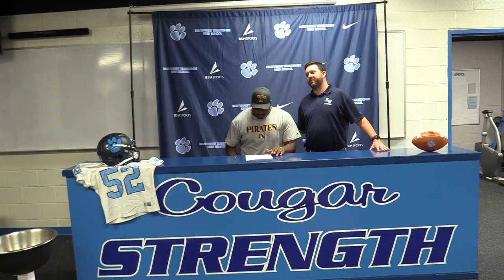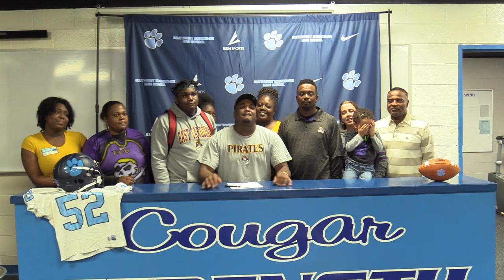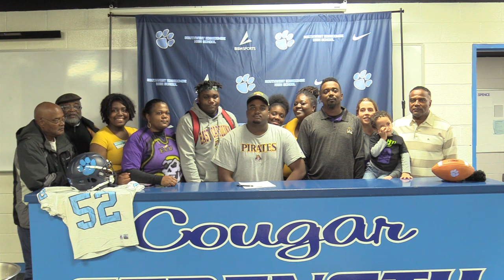Jaquaez Powell Sign Football Scholarship ECU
SouthWest Edgecombe High School Pinetops NC
Wednesday December 18, 2019 2:30 PM